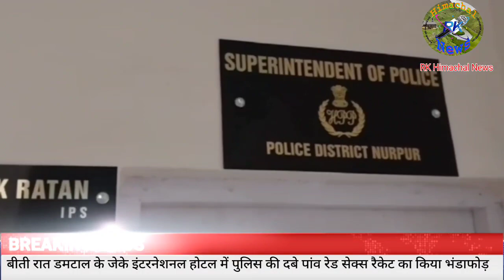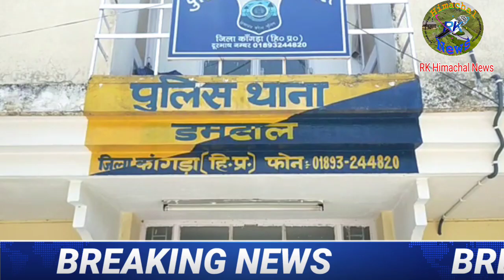सैक्स रैकेट का भंडाफोड़, डमटाल के होटल में पुलिस रेड! मालिक गिरफ्तार, 2 महिलाओं को छुड़ाया कब्जे से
डमटाल स्थित निजी होटल में सैक्स रैकेट का भंडाफोड़, डमटाल के होटल में पुलिस रेड! मालिक गिरफ्तार, 2 महिलाओं को छुड़ाया कब्जे से
जिस्मों के सौदागरों पर पुलिस सख्त
बीती रात डमटाल के एक निजी होटल में जिला पुलिस की दबे पांव रेड जेके इंटरनेशनल होटल में सेक्स रैकेट का भंडाफोड़ पुलिस ने दो महिलाओं छुड़ाया होटल मालिक गिरफ्तार

संगठनात्मक जिला नूरपुर में बढ़ रहे जिस्मफरोशी के काले साम्राज्य पर जिला पुलिस हुई सख्त लगातार इसमें संलिप्त होटलों व दलालों की धरपकड़ तेज कर दी है
बताते चलें कि जिला पुलिस को सूत्रों के हवाले से खबर मिली थी की डमटाल स्थित जेके इंटरनेशनल होटल रेस्टोरेंट में देहव्यापार का काला धंधा फल फूल रहा है जिला पुलिस ने होटल पर नजर बनाए रखी तथा बीती रात पुख्ता सूचना प्राप्त होते ही पुलिस दबे पांव होटल में पहुंची तथा वेश्यावृत्ति के धंधे में शामिल उपरोक्त होटल के मालिक जनक राज पुत्र दौलत राम निवासी छन्नी के कब्जे से दो महिलाओं को छुड़वाया  तथा उपरोक्त आरोपी को गिरफ्तार करके उनके विरुद्ध देहव्यापार की विभिन्न धाराओं के अंतर्गत मामला दर्ज कर  नियम अनुसार आगामी कार्रवाई अमल में लाई जा रही है
मामले पुष्टि करते हुए एसपी नूरपुर अशोक रत्न ने बताया कि जिला पुलिस नूरपुर द्वारा देह व्यापार में शामिल लोगों के खिलाफ प्रभावी कार्यवाही करते हुए इसी साल  इम्मोरल ट्रेफिक प्रीवेंशन एक्ट, के अधीन  4 मामले  दर्ज किए  हैं तथा इस काले साम्राज्य में  शामिल 7 लोगों को गिरफ्तार किया  है तथा आरोपियों के कब्जे से 6 महिलाओं को भी छुड़ाया गया है
पुलिस अधीक्षक ने जानकारी देते हुए बताया कि इस अवैध व्यापार में शामिल संबंधित होटल के लाइसेंस रद्द करने हेतु भी संबंधित विभाग से पत्राचार किया जा चुका है तथा भविष्य में भी देह व्यापार माफिया के विरुद्ध जिला पुलिस प्रशासन अलर्ट रहेगा